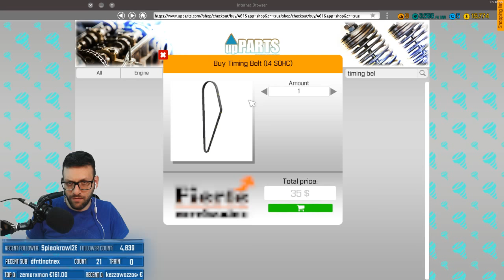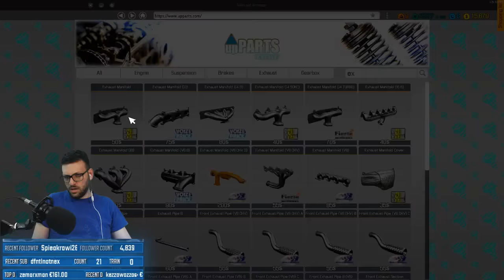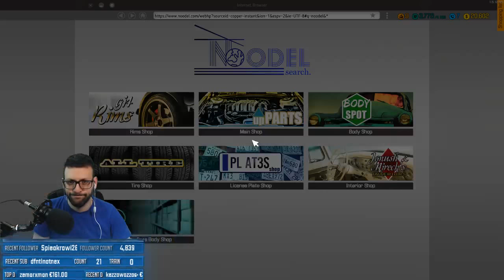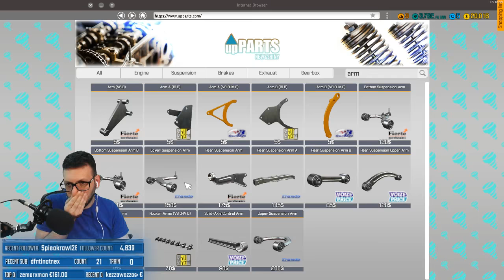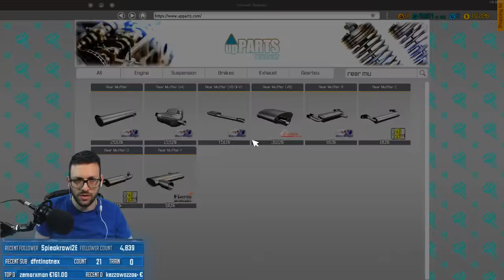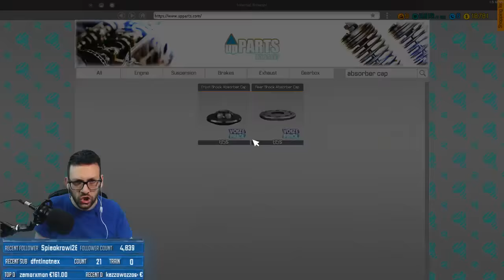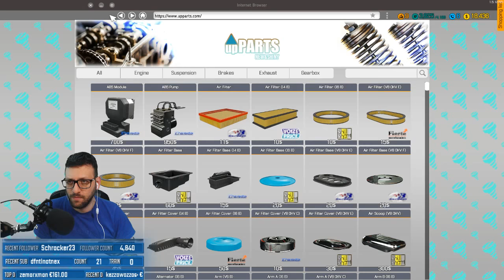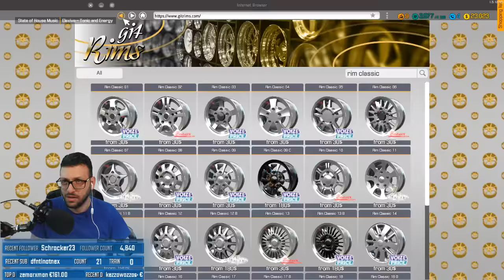Let's Play: Car Mechanic Simulator 2018 - Part#11